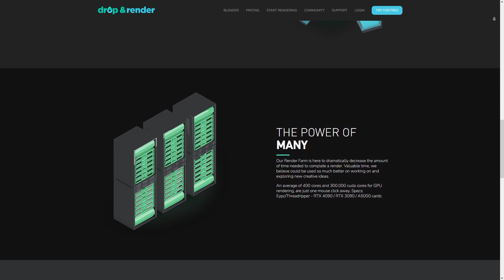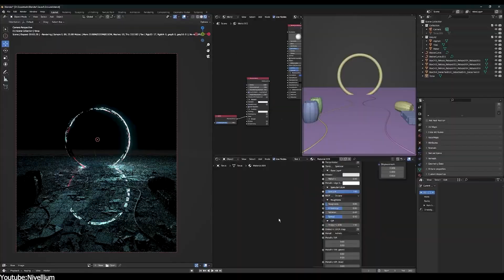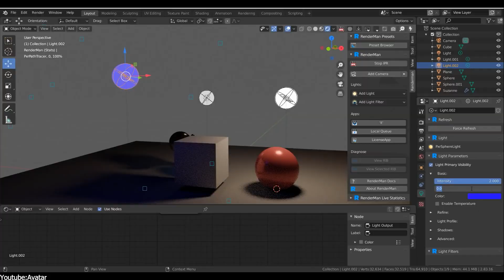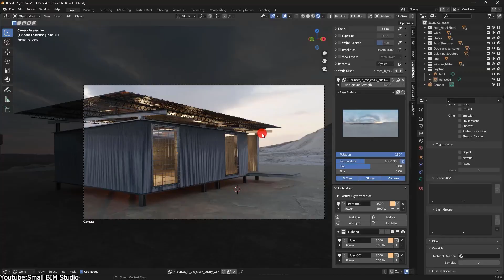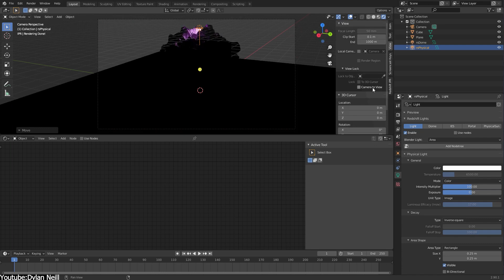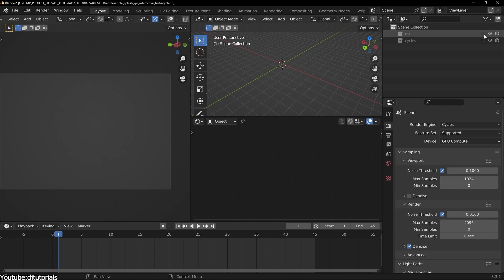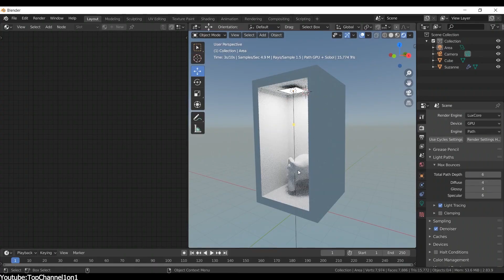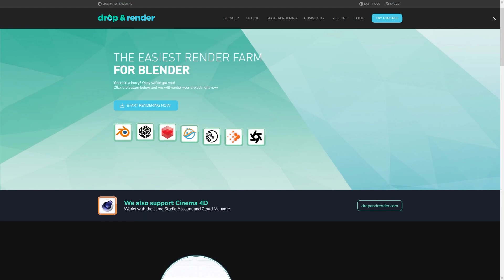Best Render Engines for Blender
In today's video, we'll discuss some of the best engines to use with Blender.

📌 Try Out Drop & Render For Free Here:
📌For Blender:

00:00 intro
00:25 Drop & Render
01:01 Cycles
01:38 Octane
02:23 Renderman
03:41 EEVEE
04:49 Vray
05:45 Redshift
06:48 D5 Render
07:45 Radeon ProRender
08:55 Luxcore
09:51 Nvidia Omniverse

Productivity►:
Clean Panels